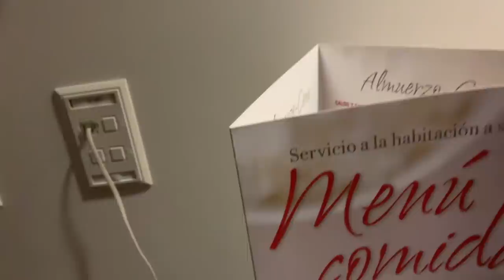LABOR AND DELIVERY DURING PANDEMIC *RAW FOOTAGE*